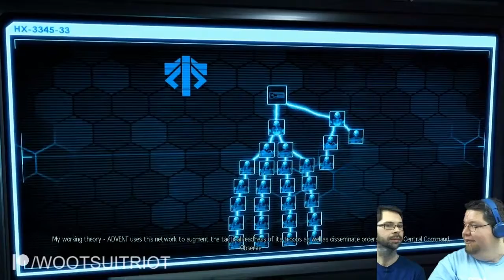XCOM 2: War of the Chosen e13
It's time to fight and kiss for our planet. We name guns after cute boys.